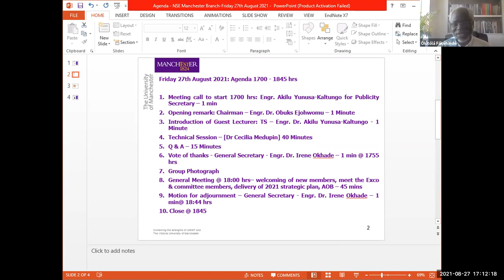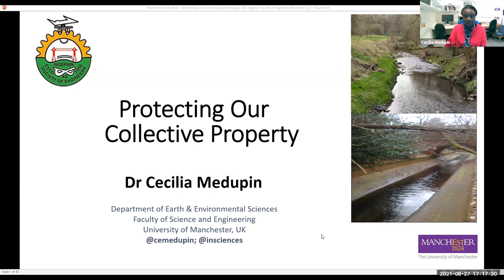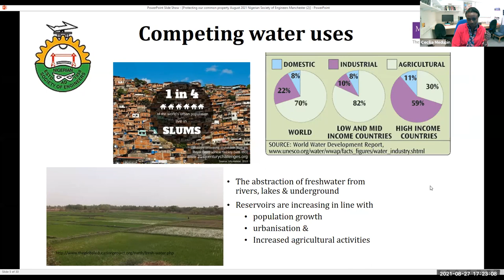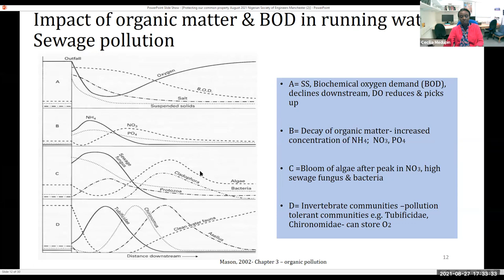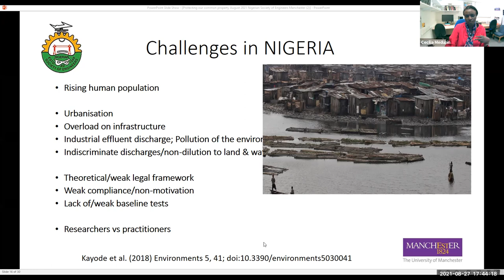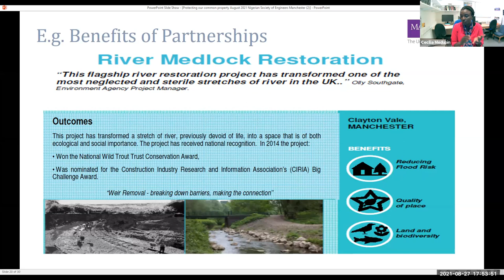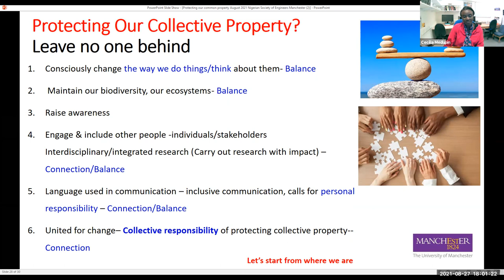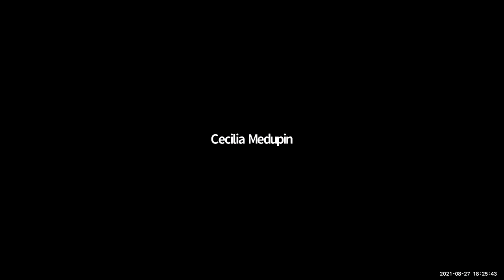Protecting Our Collective Property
Presentation on Protecting Our Collective Property delivered by Dr. Cecilia Medupin on Friday 27th August 2021